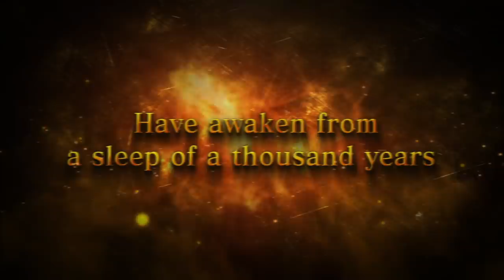Seven Deadly Sins - Gameplay Trailer | PS4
Seven Deadly Sins: Knights of Britannia will feature tons of modes to enjoy! In adventure mode, players can take on quests and fight the enemies of the Kingdom of Liones while collecting rumors from the townsfolk.  Then, jump into multiplayer mode to fight with your favorite characters from The Seven Deadly Sins anime online and offline!

Seven Deadly Sins: Knights of Britannia is coming to the PS4 on February 9th, 2018.